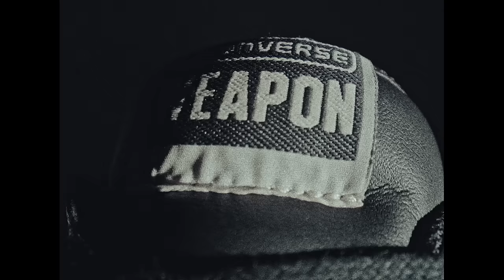Converse Weapon l Create History Not Hype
Welcome to a new era of the Converse Weapon. As seen on Shai Gilgeous-Alexander, NBA star and legend in the making.

Available now on Converse.com.